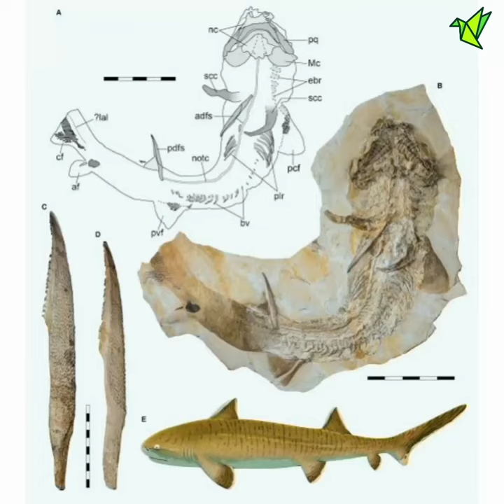Sharks fish ❤️| fact about sharks in malayalam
𝗶𝗻 𝗺𝗶𝗻𝘂𝘁𝗲  is all about giving information ~

 in minute malayalam channel brings you the most interesting facts, mystery, science and information about everything in malayalam language . This channel includes education-related videosinminute

-IN minute